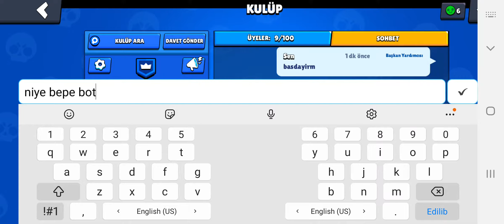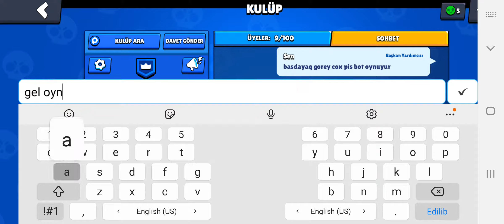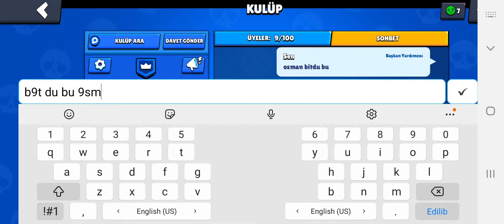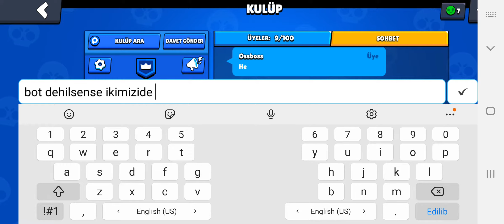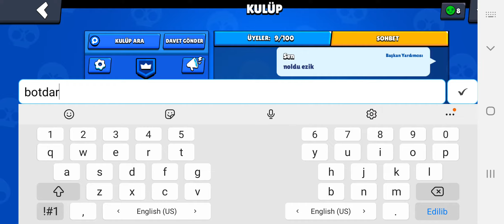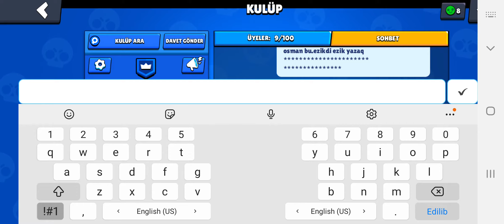dostuma bravl starsda kiskirtma eledim aqladi😱